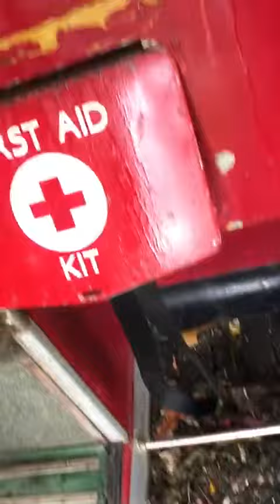WNO 481 as of 16th October 2019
Just before I bought the bus Justin sent a walk round video to make sure I understood what I was taking on. Since this video a radiator has been fitted. New batteries fitted. The engine has been started after the diesel pump was reconditioned.  The interior has been cleared and we're working through the jobs.